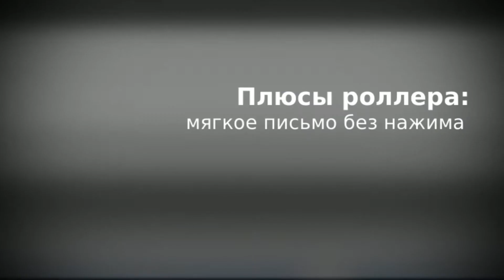Ручка-роллер Waterman Hemisphere Obsession Blue CT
Вы можете приобрести Ручку-роллер Waterman Hemisphere Obsession Blue CT в магазине 1001 Ручка.ру